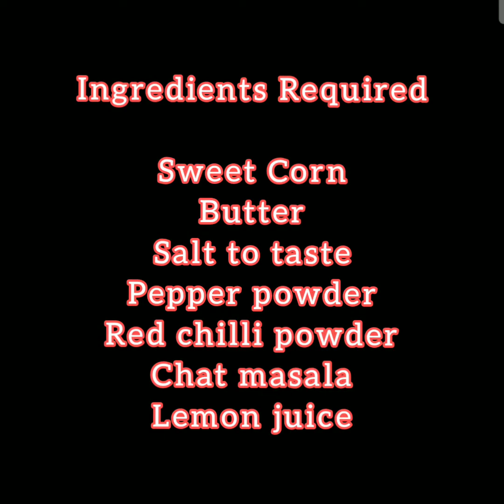Butter Sweet Corn | Masala Sweet Corn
Try, Taste & Enjoy it. keep supporting 🙏